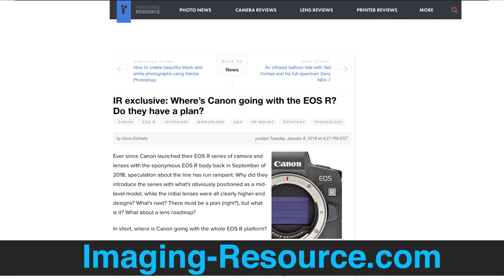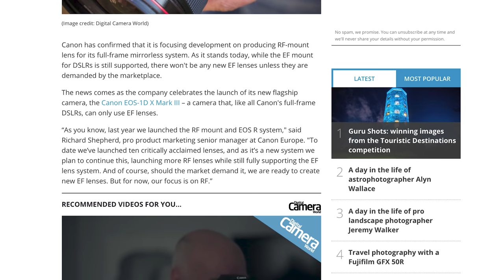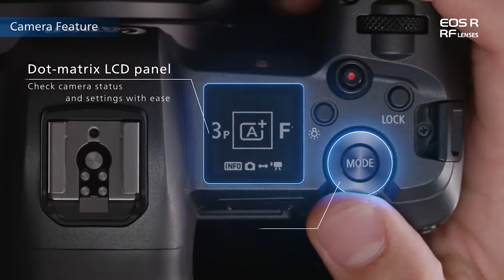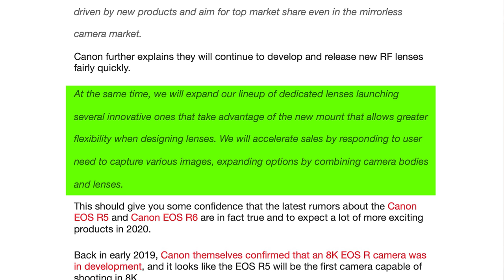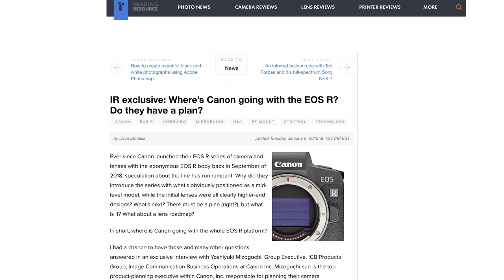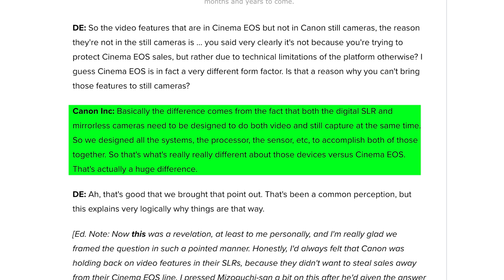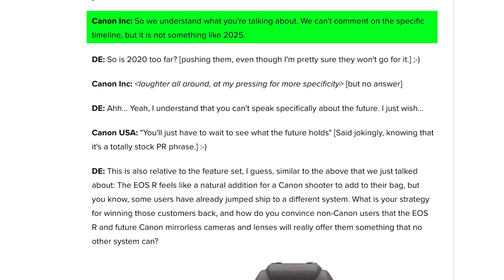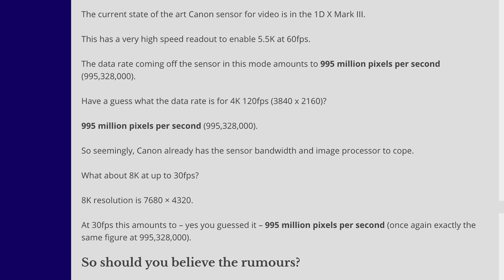Canon Execs Confirmed 8K Video Coming to R Line | Why Something Huge is Coming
Now Available!
There have been tons of speculation about the rumored 8K specs mentioned on the upcoming EOS R5. I initially thought this could only be a time-lapse feature or another gimmicky kind of thing. It turns out Canon executives have already specifically said 8K video is coming to the EOS R lineup, and they said so in 2019! In todays video, I break down and analyze what many of their quotes likely mean and why the first 2 R mount cameras won't hold a candle to what's coming. Also, some great analysis from Andrew Reid from EOSHD about the pixel read in different frame rates and formats. Considering all these things, a true 8K video appears to be coming soon to an EOS R camera. It might be the R5 or something else, but it appears canon definitely has it in its plans.

A special thanks to canonrumors.com, EOShd.com, and imaging-resource.com for pulling all o this information together. The interview on imaging resources is really incredible. Read it if you have the time!

My new MAVEN Mini Microphone kit for beginning videographers:

Michael’s Maven Straps: